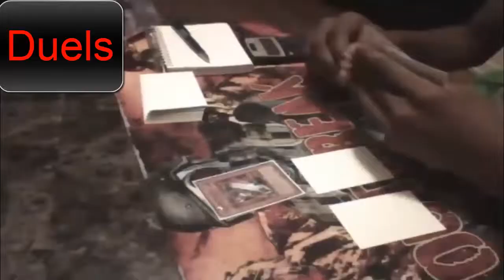Finally! I Have Come Back!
The computer's surgery was a success and videos will resume as normal!  Thanks for sticking around and get ready for a whole new level from this channel!